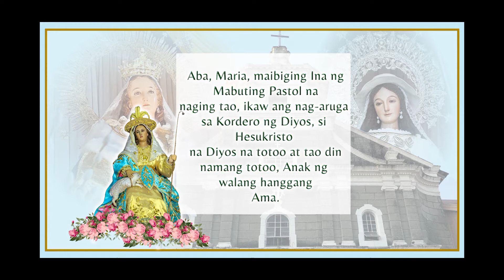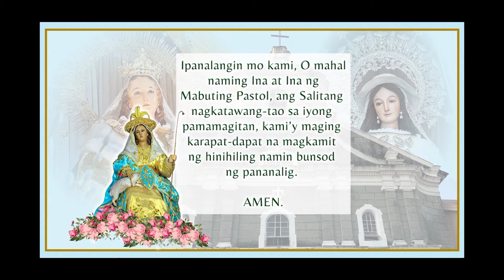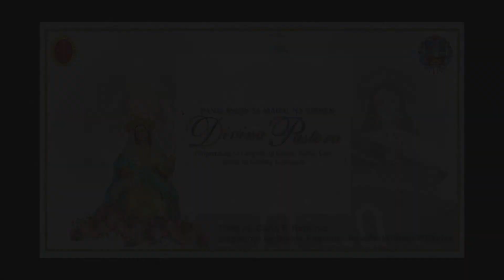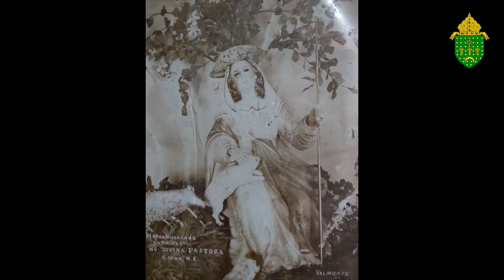22nd Healing Rosary for the World - Three Kings Parish, Divina Pastora College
Healing Rosary for the World in front of the canonically crowned image of La Virgen Divina Pastora, hosted by the Three Kings Parish and the National Shrine of La Virgen Divina Pastora, in Gapan City, Nueva Ecija.